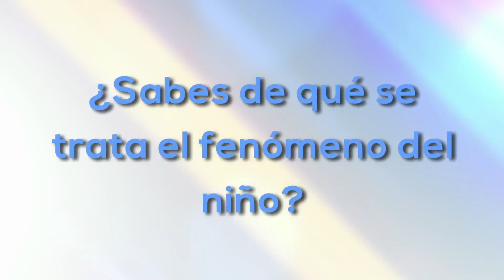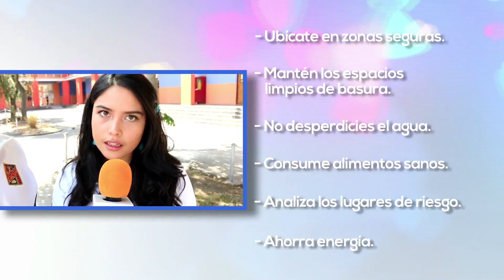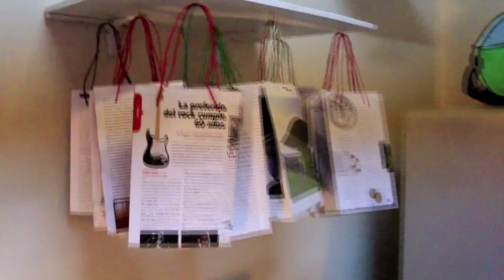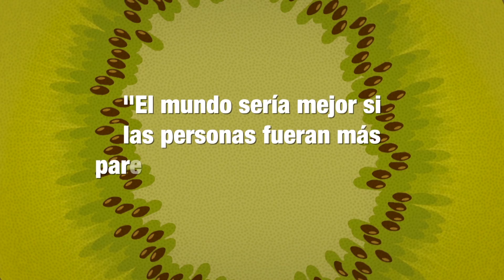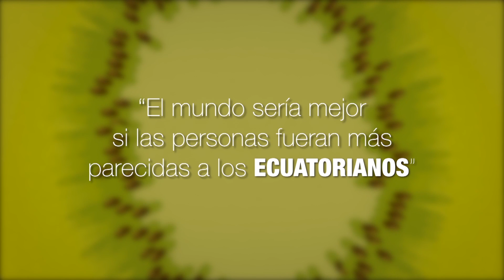Hagamos Click - No 3